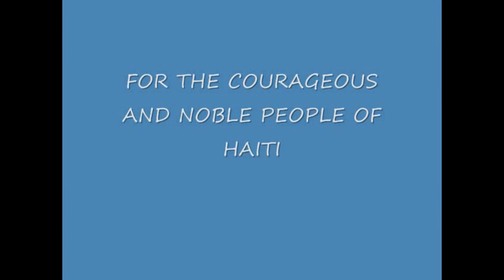Haiti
Memories from Haiti. Dedicated to the beautiful people of Haiti...